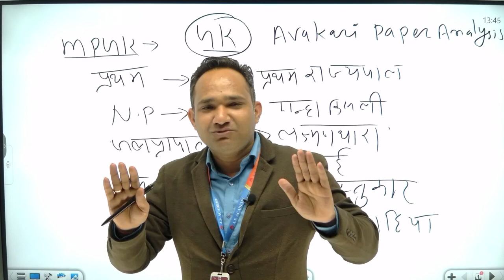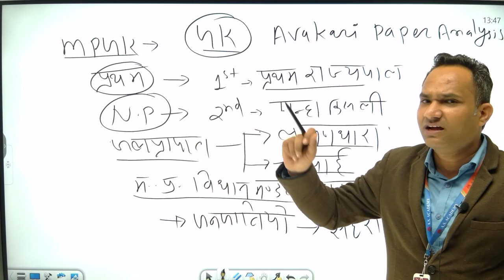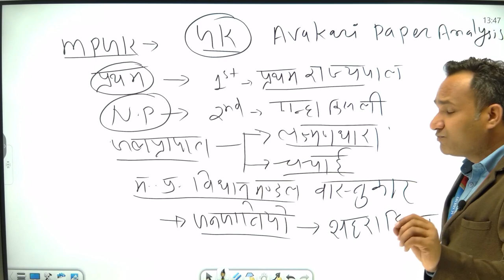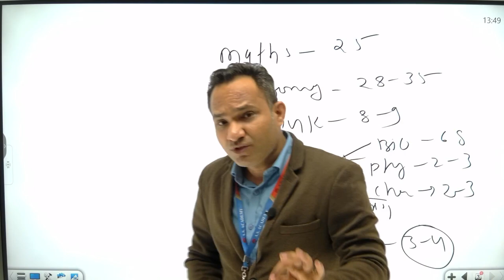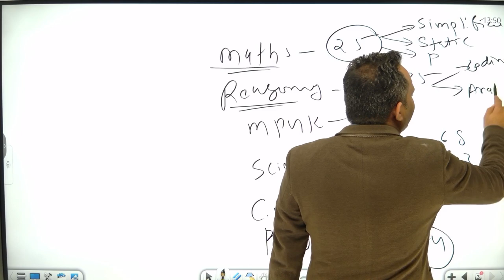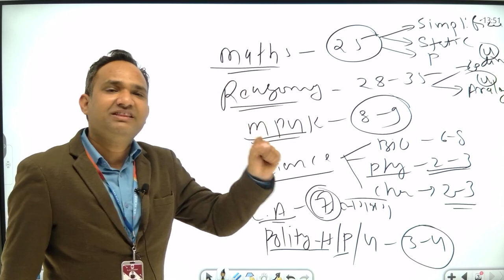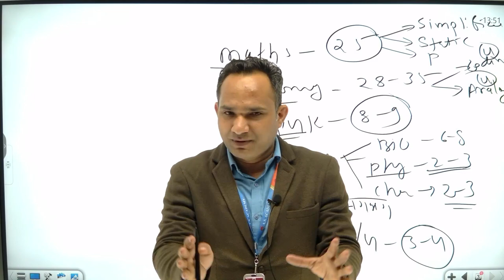MP EXCISE CONSTABLE PAPER SHIFT 2023 | MP ABKARI EXAM LIVE ANALYSIS 2023